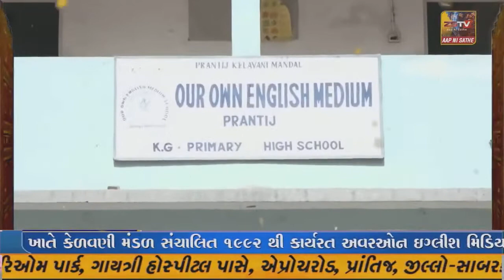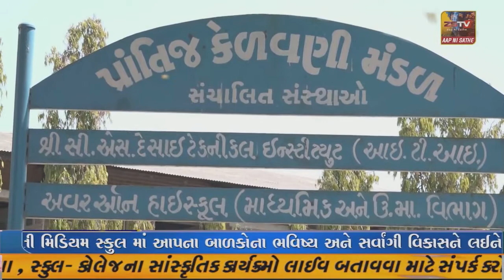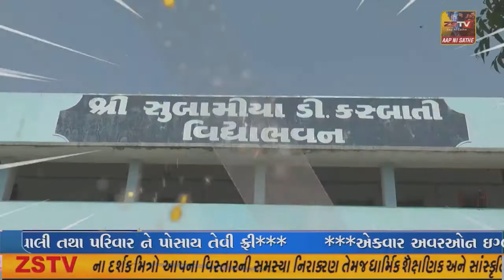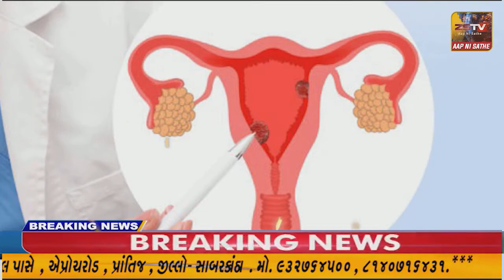તલોદ માં આજે હજારો નહીં પરતું લાખો રૂપિયા નો દારૂ જથ્થો નાશ કરવામાં આવ્યો હતો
તલોદ માં આજે હજારો નહીં પરતું લાખો રૂપિયા નો દારૂ જથ્થો નાશ કરવામાં આવ્યો હતો//ZSTVNEWS/